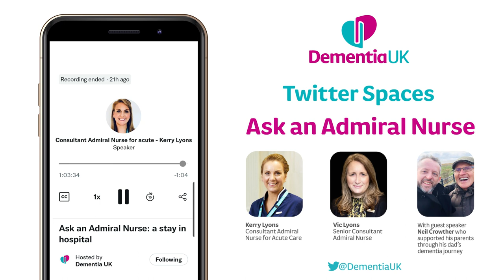A stay in hospital for someone with dementia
This is a recording of a Twitter Space we held on 25 January 2022 with advice around what to do when someone with dementia goes into hospital. Want to find out more?

Speakers:
Senior Consultant Admiral Nurse Vic Lyons
Consultant Admiral Nurse for Acute Care, Kerry Lyons
With guest speaker Neil Crowther, who supported his parents through his dad's dementia journey

Twitter Spaces are live, audio-only events that take place on Twitter. Dementia UK holds a monthly Twitter Space called 'Ask an Admiral Nurse'. Each Space explores a different topic, with different guest speakers. Find out more by following Dementia UK on Twitter @DementiaUK.